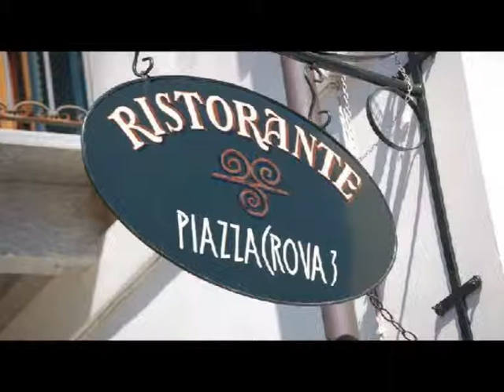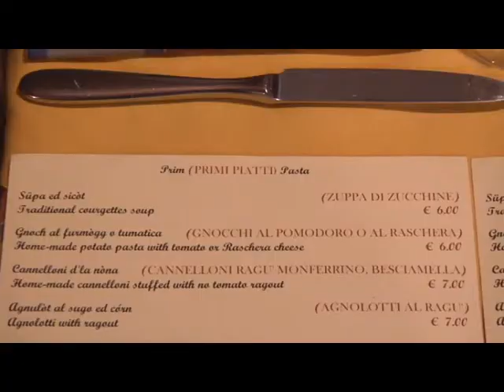Ristoranti Piazza Crova e Signora in Rosso